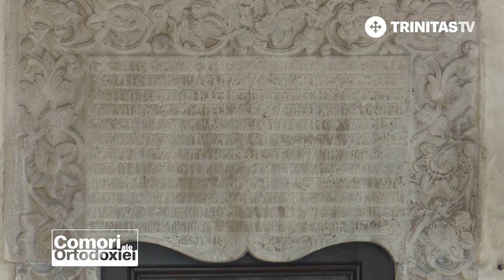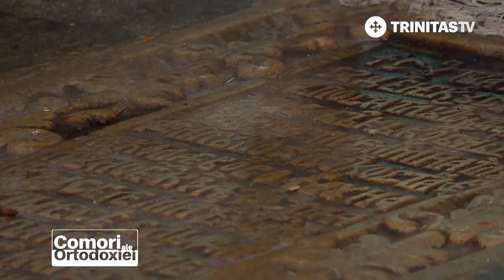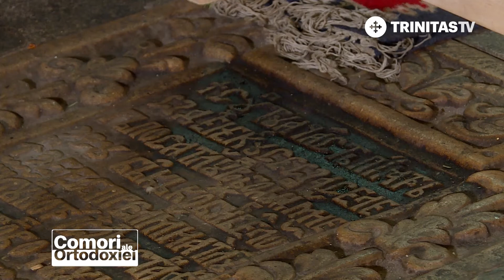Comori ale Ortodoxiei. Biserica Răzvan din București (11 03 2018)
Realizator: Pr. Florin Șerbănescu